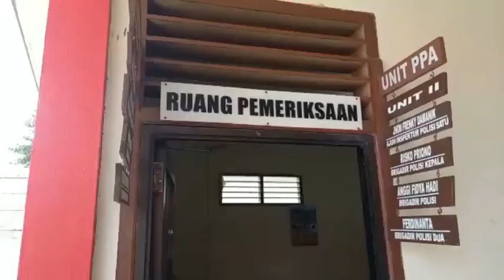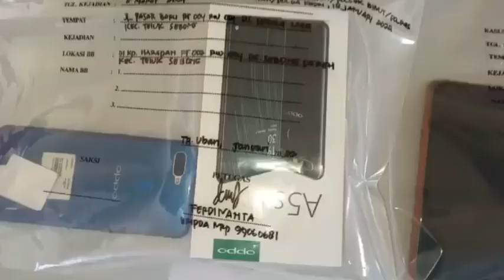Beraksi di 4 Rumah, Polsek Bintan Utara Ringkus Pelaku Pencurian di Teluk Sebong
WartaKepriTV Beraksi di 4 Rumah, Polsek Bintan Utara Ringkus Pelaku Pencurian di Teluk Sebong

Polsek Bintan Utara Ringkus Pelaku Pencurian di Teluk Sebong lewat @WartaKepri.co.id